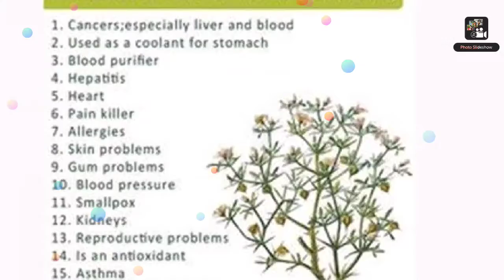pure dhamasa booti powder now available on amazon buy zyrex dhamasa powder now-9650808815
Dhamasa Booti:
Fagonia or Dhamasa Booti benefits is a small thorny shrub with inflexible drained twigs found in India. Dhamasa powder benefits used for years as the best herbal blood purifier, decomposing blood clots, and helps prevent heart attacks and brain haemorrhage. Some studies also suggested that the flowers and leaves of Dhamasa Booti benefits are used for the treatment of different types of cancers. Dhamasa powder benefits also have cooling effects that will cure diseases like hepatitis as well. Dhamasa powder can also treat body aches and pains, skin problems such as allergies and pimples.

As Dhamasa powder has anti-cancerous properties, it has been used for the treatment of breast cancer for years in the Asian traditional medicinal system. Some insufficient results also reveal its effectiveness for the treatment of lung cancer as well. However other therapeutic uses of Dhamasa Booti include abdominal diseases, allergies, anal cancer, and liver cancer.

BENEFITS
Best herbal blood purifier.
Decomposes blood clots and helps prevent heart attacks and brain haemorrhage.
Treats hepatitis of all types.
Alleviates body aches and pains.
Resolves skin problems such as allergies and pimples
Treats breast cancer, lung cancer, anal cancer and liver cancer.
Cures abdominal diseases
Eliminates allergies
KEY ACTIONS
Anticancer
Liver tonic
Alterative
Antiasthmatic
Antiinflammatory
KEY CONSTITUENTS OF DHAMASA BOOTI
Alkaloids (Harmine)
Alanine
Glycine
Leucine
Arginine isoleucine
Lysine
Phenylalanine
Praline
Tyrosine andvalline
Terpenoids of oleanane group
Amino

Buy direct from zyrex ayurveda
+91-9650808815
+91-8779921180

Paytm
Phone pe
Google pay

Accepted

All over India free delivery
Instant 10% off